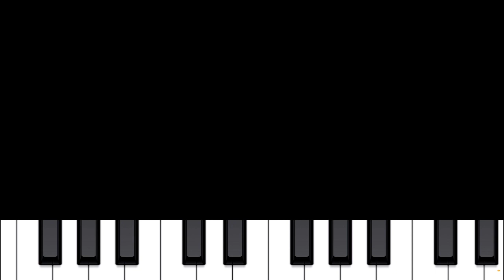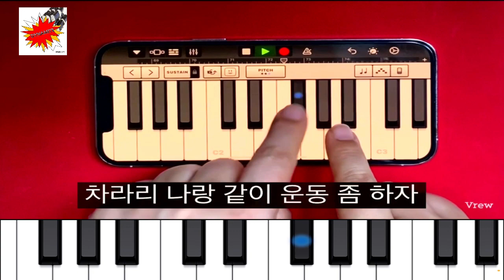(BGM)Dynamite : Garage Band Practice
자작곡 다이너마이트를 개러지밴드 건반으로 연습해봤습니다. 휴대폰 화면이 넘 작아 독수리타법으로 치느라 실수도 했지만 혼자서 취미생활하기는 딱 좋은 것 같아요^^

I copied the melody of my self-composed dynamite with a Garage band keyboard. My phone screen is so small that I made a mistake playing the eagle typing method, but I think it's perfect for a hobby by myself.^^